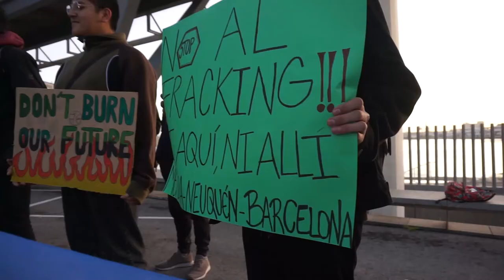Desde Barcelona: No al Fracking de Vaca Muerta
Barcelona 24/01/2020.- Varias organizaciones se concentran en el puerto de Barcelona para rechazar la entrada del buque metanero cargado de gas procedente de las explotaciones de fracking de Vaca Muerta, en la provincia patagónica de Neuquén. Se denuncia la doble vara de las instituciones públicas que presumen de políticas de EmergenciaClimática pero que no impiden la importación de combustibles no convencionales que contaminan acuíferos y degradan la vida del pueblo argentino. Fracking no, ni aquí ni enlloc!